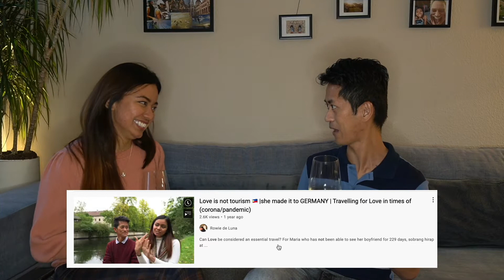I've been hiding something from all of you... | TIPS ON STARTING NEW LIFE IN GERMANY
Today I was grateful to have this honest moment with all of you guys and I finally had the courage to tell some of my life's greatest storms. This is not just to update you on what has been happening in my life lately but also to remind those who had gone through the same experiences as I did to never give up no matter how many wrong turns you have taken.

And of course, thank you auntie Rowie for listening to me and giving me those wonderful pieces of advice!

Dont hesitate to write down your comments down below too. 'til our next video!

xox M2